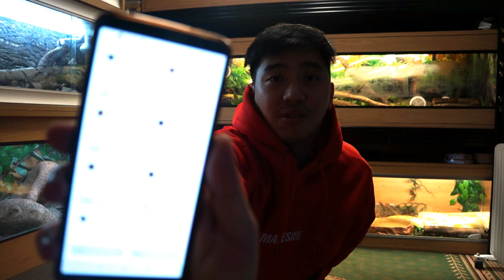NEPTILE.KING | Nepali Snake - reptile keeper | Q&A | PART 1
Nepalese Snake/reptile keeper

Let me know down on the comment section if you want more of these videos as I still do have loads of questions thrown at me.

Biraj